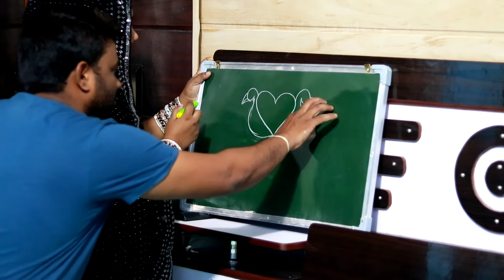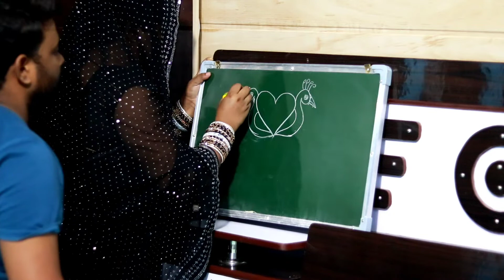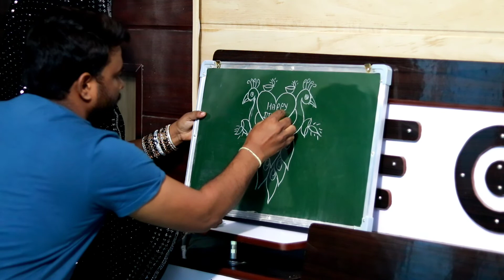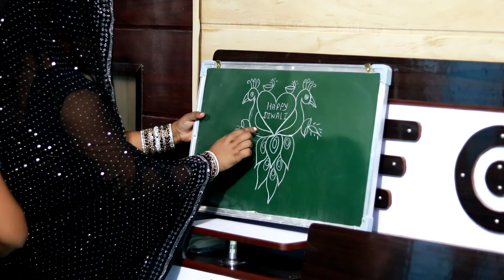♡ से दिवाली पर खूबसूरत चित्र बनाना सीखें | how to Draw diwali Scenery Drawing | Happy Diwali